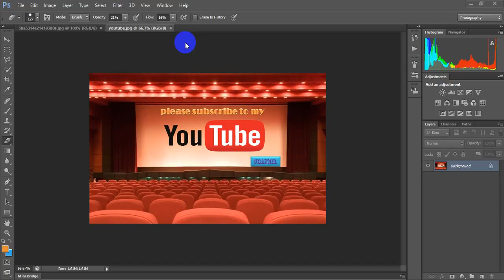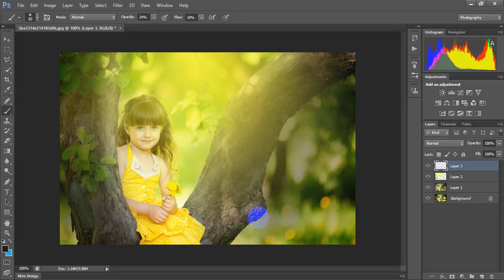Photoshop Adding Soft Light Effects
In this tutorial, I will be showing you Photoshop Tutorial How to make Pepper Paint Splash. I am using Photoshop C6 2014, but it will work in earlier versions as well. This effect is a little tricky to achieve, but if you follow, the steps carefully, you should be able to create some really cool projects.

Thanks,
Raju